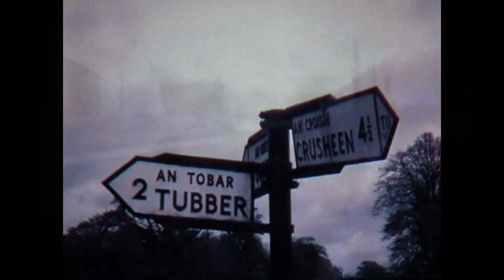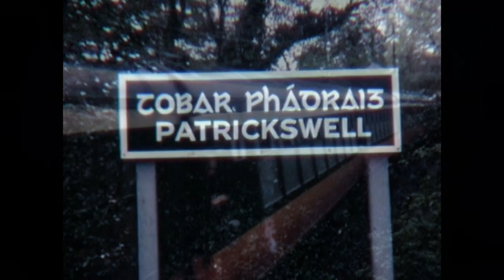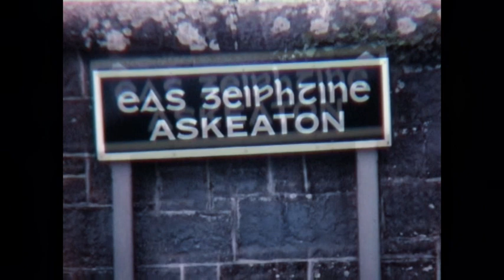Irish Rail Archive - IRRS/LCGB Tour to Foynes 13th May 1978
The IRRS/LCGB Tour on the 13th May 1978 from Dublin to Foynes filmed by Tony Price and film donated to the Dawson family by Tony.

The route was Dublin - Mullingar - Athlone - Athenry -Limerick - Foynes - Limerick - Nenagh - Ballybrobhy - Dublin.

Music (free):

LesFM - Calm and Peaceful